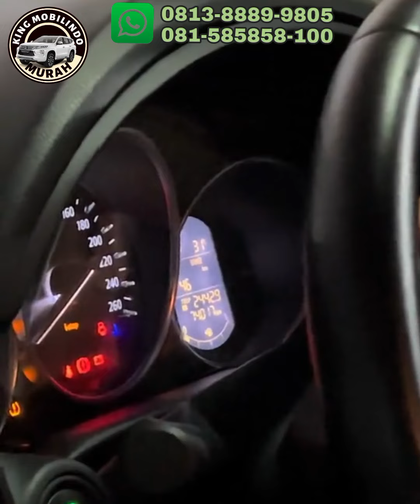🔴MOBIL KIA RIO PLATINUM & MOBIL MAZDA CX-5⁉️DI KING MOBILINDO SEMARANG KLIK SUBSCRIBER & COMMENT‼️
🔴MOBIL KIA RIO PLATINUM & MOBIL MAZDA CX-5⁉️REVIEW DI KING MOBILINDO SEMARANG KLIK SUBSCRIBER DAN COMMENT‼️

💢𝙬𝙝𝙖𝙩𝙨𝙖𝙥𝙥 𝘼𝙙𝙢𝙞𝙣 𝙊𝙣𝙡𝙞𝙣𝙚 :
✅King Mobilindo:
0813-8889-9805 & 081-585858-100